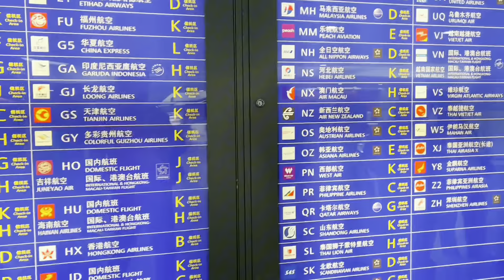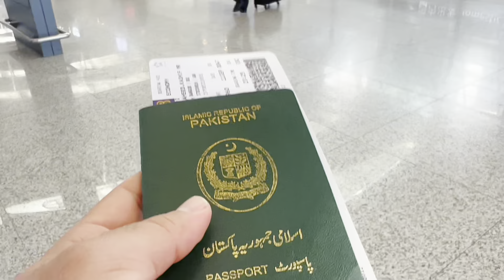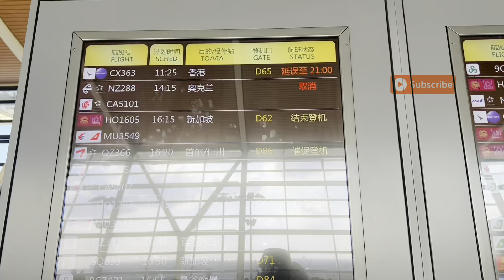🇨🇳 Finally Leaving China: A Walking Tour Of Shanghai Pudong International Airport